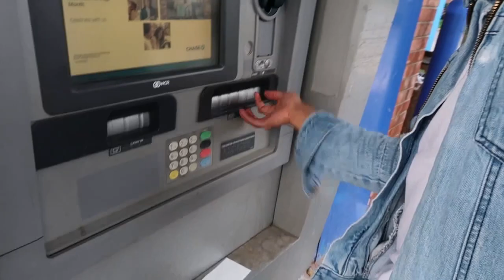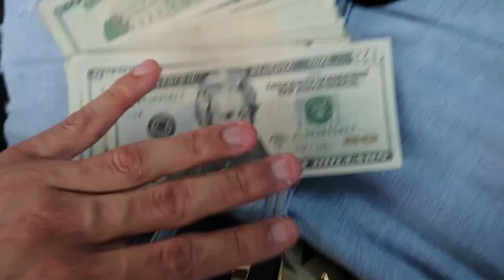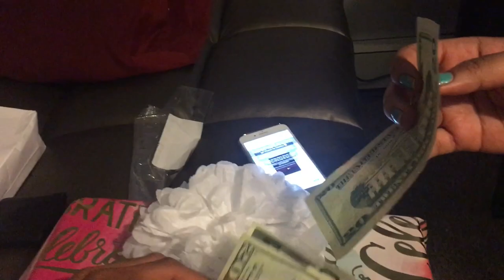SURPRISING MY MOTHER WITH $1500 DOLLARS, IN CASH!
I hope you guys enjoy the video! I was VERY limited with the time so I tried to record as much as possible. Didn't have enough time to fix the camera settings and the Quality is much more than but since I had to edit on my phone it didn't come out sharp but I had to make sure you guys get the best of that time!